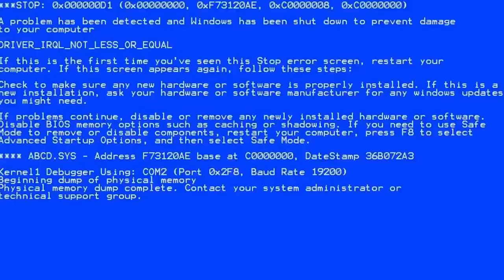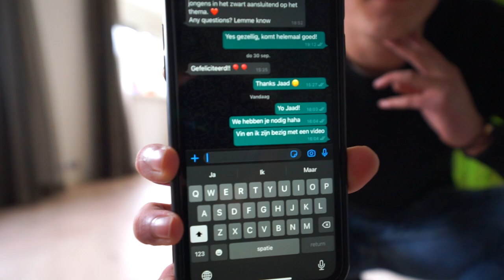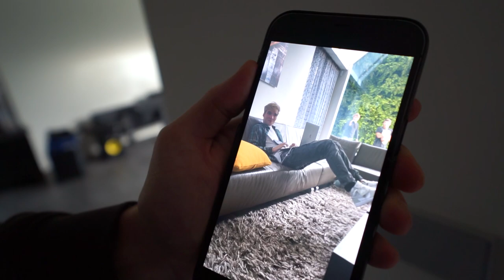GIO'S KAT STELEN ZONDER DAT HIJ HET DOOR HEEFT! 😱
Hey allemaal, in deze video ga ik samen met Ruben naar Gio om zijn kat te stelen, maar of dat lukt???